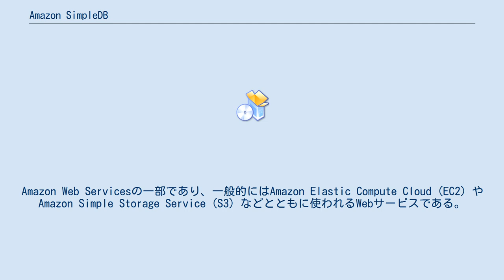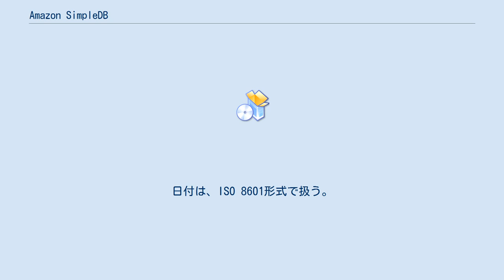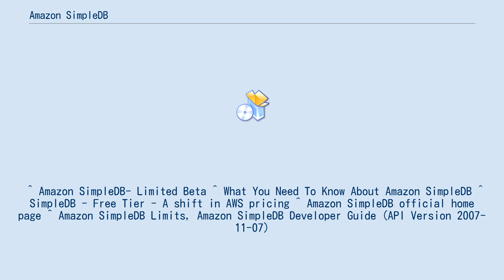Amazon SimpleDB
Amazon SimpleDB（アマゾン シンプル ディービー）はAmazon.comによる分散データベースである。
Amazon Web Servicesの一部であり、一般的にはAmazon Elastic Compute Cloud (EC2) やAmazon Simple Storage Service (S3) などとともに使われるWebサービスである。
2007年12月13日に公開された。
 CAP定理において、一貫性が成立していなく、それゆえ、書き込みをしても、一貫性読み込みを指定しない限り、読めるようになるまで1秒程度以下の時間がかかる。
Erlangで記述されている。
 EC2やS3と同じように、Amazon社はSimpleDBのストレージ使用量、データ転送量およびインターネットへの転送量に応じて課金を行う。
2008年12月1日に1GBのデータとマシン稼動25時間については無料となる新料金形態を発表した。
同一地域内の他のAmazon Web Servicesへのデータ転送は無料である。
 クエリーはSQLに似た構文で行う。
関係データベースではないため、JOINはない。
スキーマレスであるため、カラムにデータ型を指定する必要はなく、数値は自動的にクエリーの中では数値として扱える。
日付は、ISO 8601形式で扱う。
インデックスも自動的に張られる。
一つのカラムに複数のデータを持たせることもできる。
LIKEを使い、前方一致・後方一致・部分一致の文字列検索ができる。
 完全なトランザクションは扱えないが、Conditional PutとConditional Deleteがあり、指定したカラムが指定した値の時のみ更新・削除を行うことができる。
これを使い、データの一貫性を保ったまま、データの更新・削除を行うことができる。
データにバージョンを持たせたカラムをつけると、楽観的並行性制御を行える。
 以下の制約が規定されている。
 ^ Amazon SimpleDB- Limited Beta ^ What You Need To Know About Amazon SimpleDB ^ SimpleDB - Free Tier - A shift in AWS pricing ^ Amazon SimpleDB official home page ^ Amazon SimpleDB Limits, Amazon SimpleDB Developer Guide (API Version 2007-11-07)